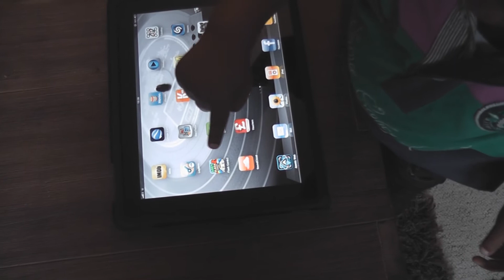Caleb using Daddy's iPad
Caleb (21 Months) navigating Daddy's iPad to his favourite app